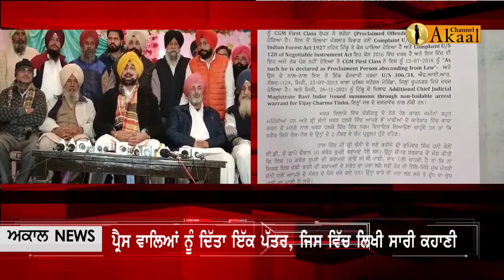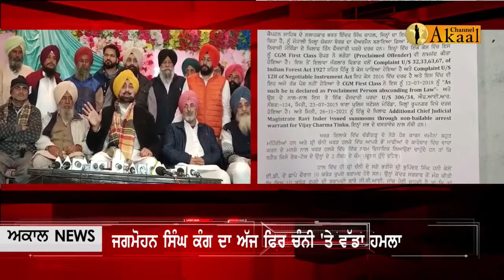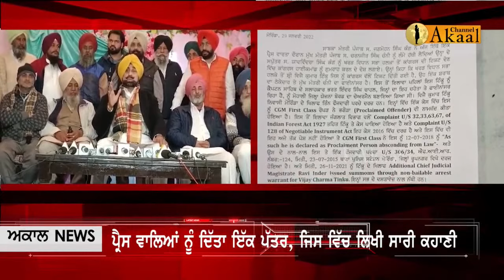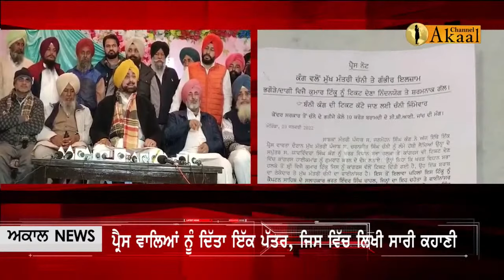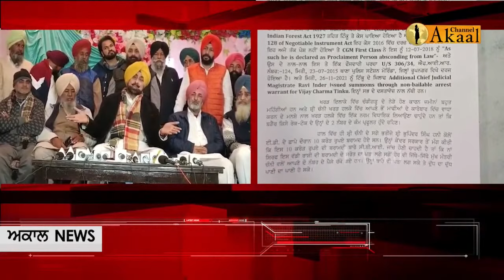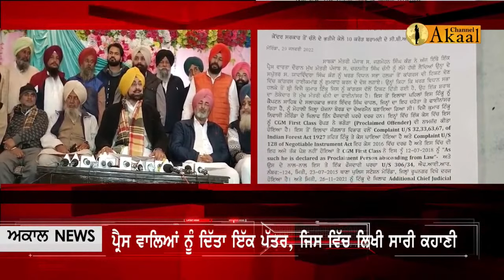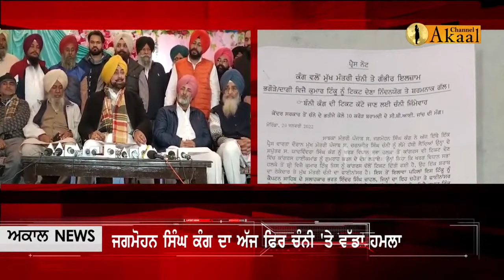ਜਗਮੋਹਨ ਸਿੰਘ ਕੰਗ ਦਾ ਅੱਜ ਫਿਰ ਚਰਨਜੀਤ ਸਿੰਘ ਚੰਨੀ 'ਤੇ ਵੱਡਾ ਹਮਲਾ ਕਿਹਾ ਹੁਣ ਸਾਰੇ ਰਾਜ਼ ਖੋਲ੍ਹ ਕੇ ਹਟਾਂਗਾ ਮੈਂ ..